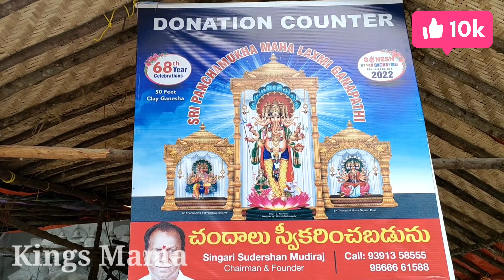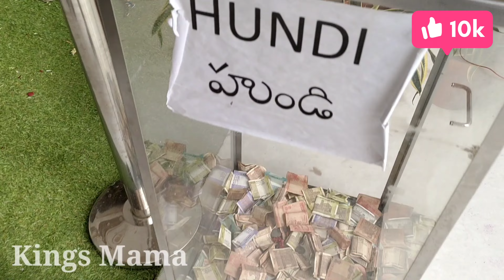Hydrabad abids international iscon temple || ఖైరతాబాద్ గణేష్ || Kings Mama